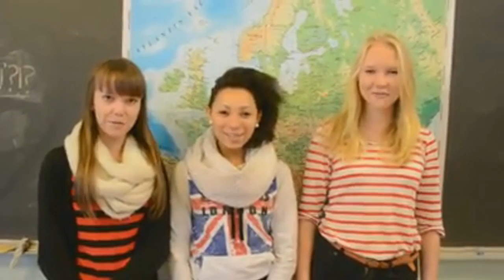Greetings from Finland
This is Bring Me To 1D Greetings video from loads of Finnish fans for the boys.

All of your Finnish fans were really upset when we saw the European tour dates and didn't find our country in there... You guys should really come here, you have lots of dedicated fans here who love you very much.

Sorry if some of your pictures or videos aren't in this video, I had to hurry with this video and I seriously am truly sorry for that.

Special thanks to:

Sami Siilin, who took the huge 1D logo picture that the fans created

Sony Music Finland, for helping us with all of these meetings and everything

1D Flash Mob Finland, for arranging one of the best flash mobs on earth, and for giving us the permission to use their videos on this Greetings video

Also a huge and special thank you to all Finnish Directioners who were on this video and who came to the meetings, were in the flash mob and who bought Take Me Home and got it to number 2!

- Finland's official street team, One Direction Finland